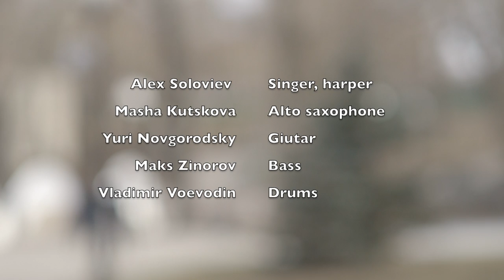Alex Soloviev & Masha Kutskova «Looking to the future» (by William Clarke)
«Looking to the future» (William Clarke)

Александр Соловьев - вокал, губная гармоника;
Маша Куцкова - альт - саксофон;
Юрий Новгородский - гитара;
Максим Зиноров - бас;
Владимир Воеводин - ударные;

Alex Soloviev - singer, harper;
Masha Kutskova - alto sax;
Yuri Novgorodsky - guitar;
Maks Zinorov - bass;
Vladimir Voevodin - drums;

Идея и сценарий клипа основаны на истории в картинках знаменитого художника-карикатуриста Херлуфа Бидструпа, под названием «Выкурил».
Авторы-создатели:
Режиссер и продюсер — Мария Куцкова;
Оператор — Андрей Данельян;
Монтаж — Мария Куцкова;
Запись и сведение музыки — Антон Грек;
Актёры:
Кирилл Радциг — главный хулиган и курильщик;
Анна Гималдинова и Александр Наумов — невинная парочка;
Надежда Вербицкая — обиженная дама;
Мария Веббер и Вадим Никитин — менты;
Особая благодарность за неоценимую помощь Павлу Владимирову, Марии Веббер и творческой группе «Горький с перцем»;